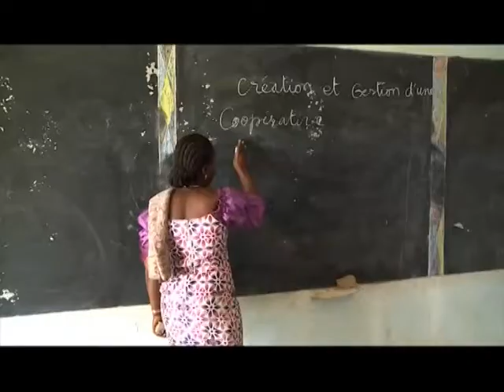Société / Katiola: Journée de la femme rurale